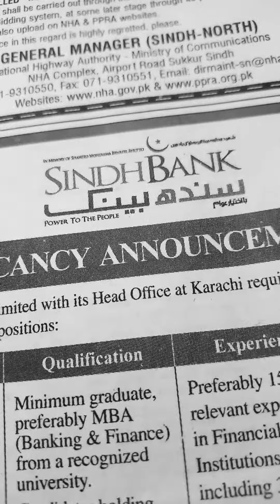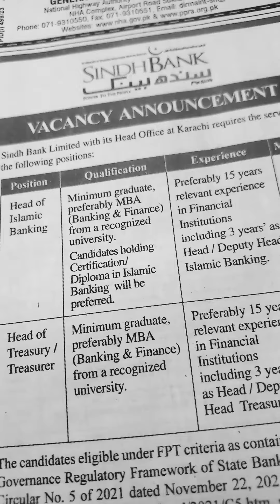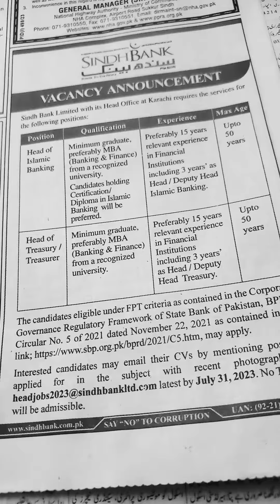Karachi Jobs 2023-Jobs in Pakistan 2023-Sindh Bank Jobs-Dawn Sunday Newspaper🌕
Assalam-O-Alikum:-Ap logon se request hai is video ko end tak dekheay ga.Shukriya